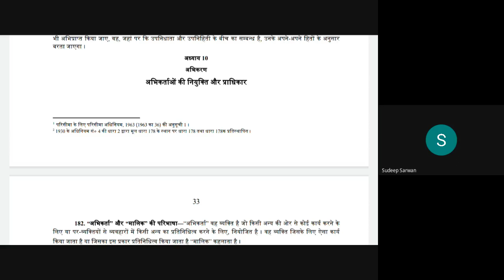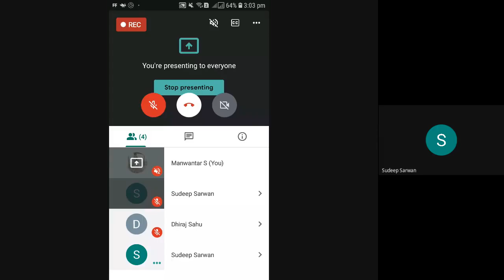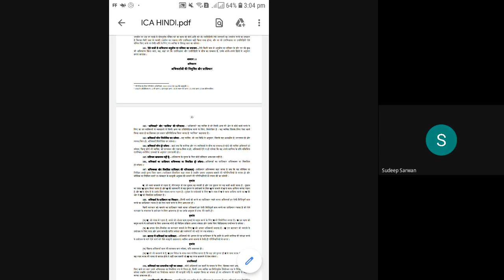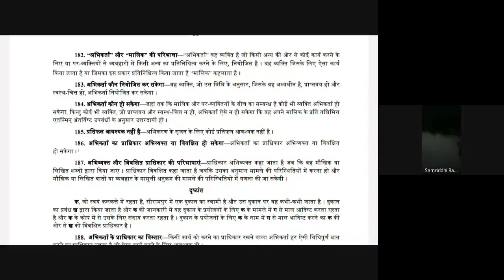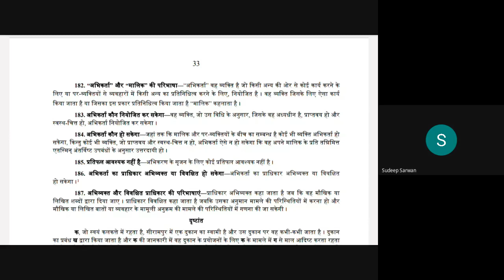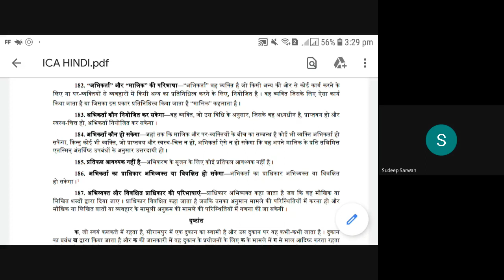Agency Part I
ICA,1872 sec. 182-189